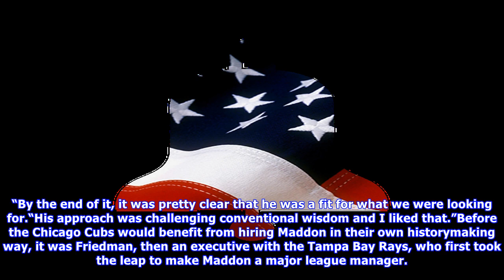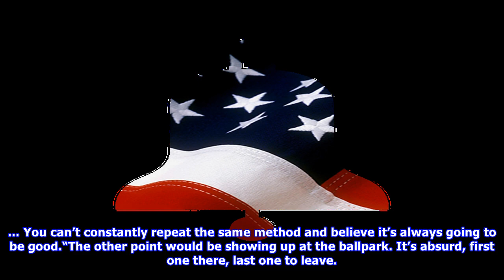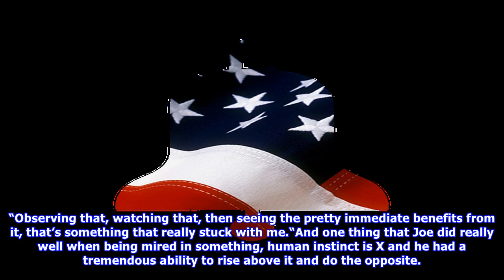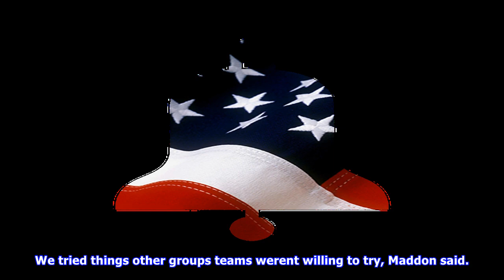Without rays' leap, joe maddon's way might not have made it to chicago - chicago cubs blog- espn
playMaddon receives standing ovation at Tropicana Field 026Cubs manager Joe Maddon hears a warm welcome from the crowd at Tropicana Field in his first game back to Tampa Bay since leaving for Chicago. 026725 AM ETST. PETERSBURG, Fla. It all began in a hotel in Houston, during the 2005 World Series. While the baseball world descended on the city to watch the White Sox put the finishing touches on a sweep of the Astros, Andrew Friedman and Joe Maddon sat down for the interview that would change th...